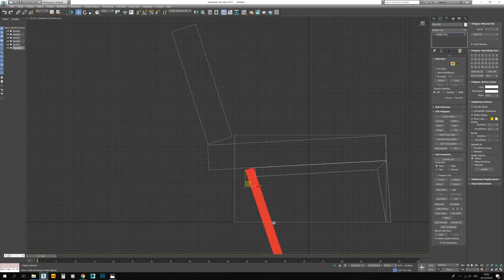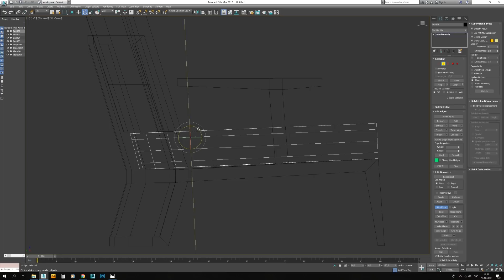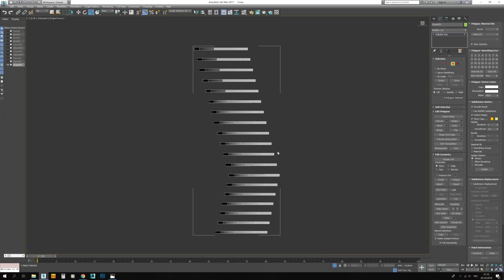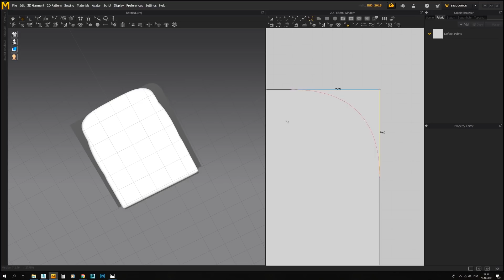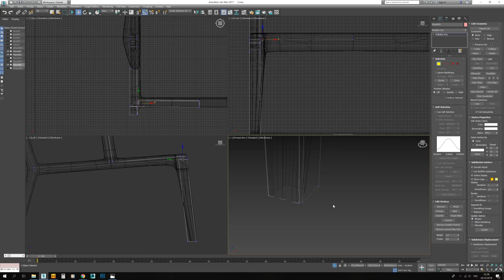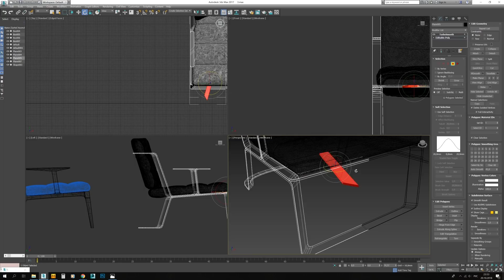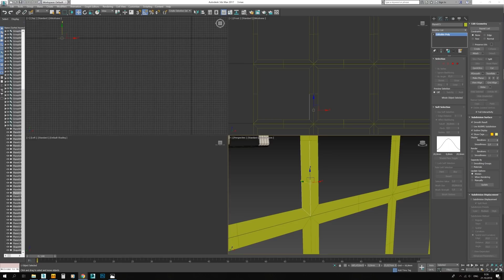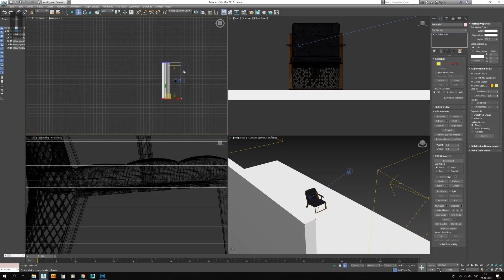№107. Моделирование кресла "My design" в 3d max и marvelous designer